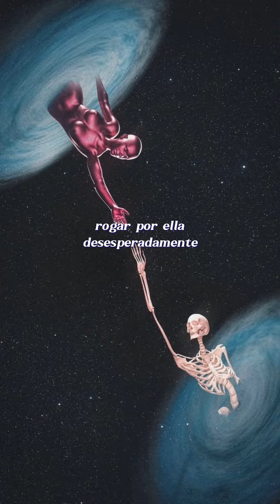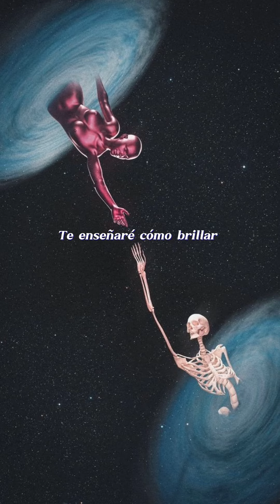🌌 How do I make you love me - The Weeknd 🌌